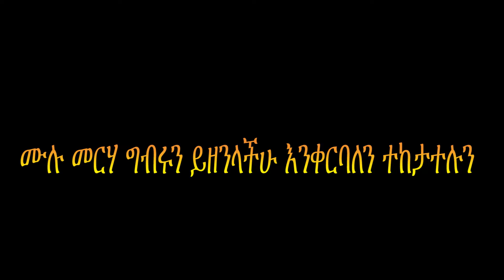ማህሌተ ጽጌ ሁለተኛ ሳምንት በቅድስት ሀገር ኢየሩሳሌም በከፊል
በቅድስት ሀገር ኢየሩሳሌም በደብረ ገነት ኪዳነምህረት ገዳም ማህሌት ጽጌ ሁለተኛ ሳምንት በከፊል ሙሉ ማህሌቱን እናቀርብላችኃለን